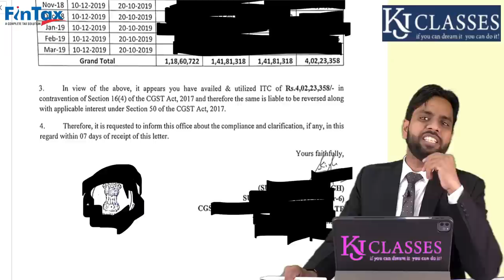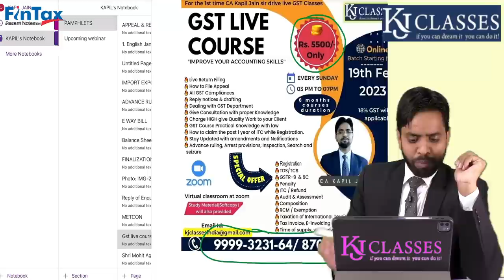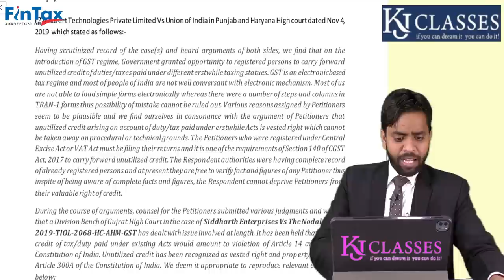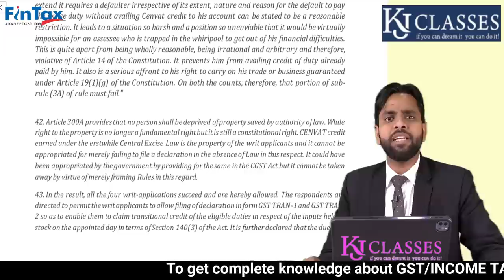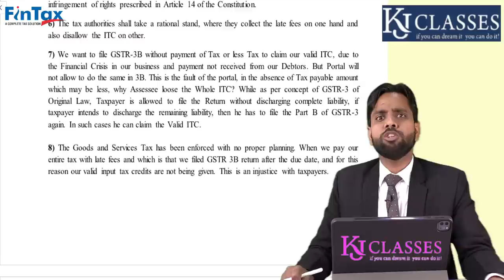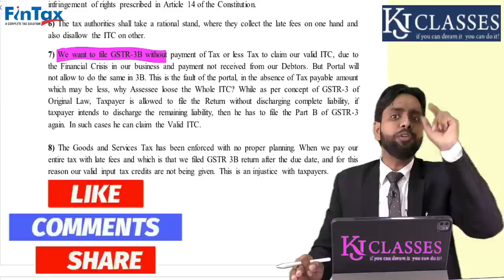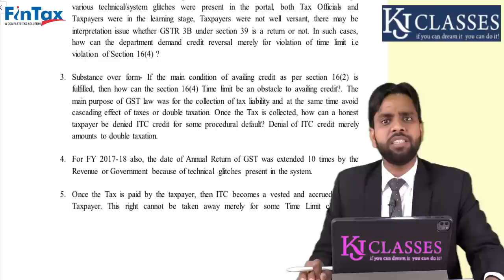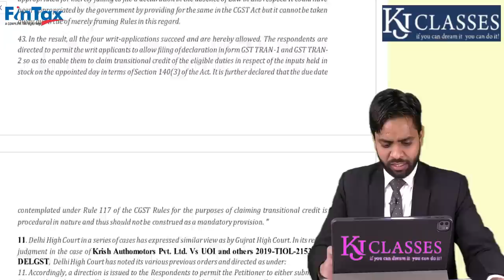एक छोटी सी गलती और आया 4 करोड़ का GST NOTICE! || CA KAPIL JAIN